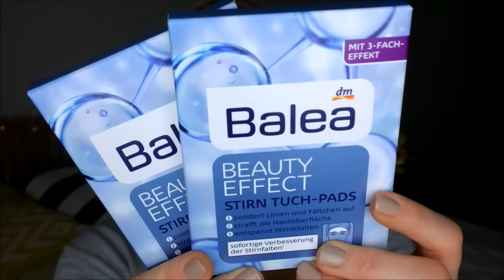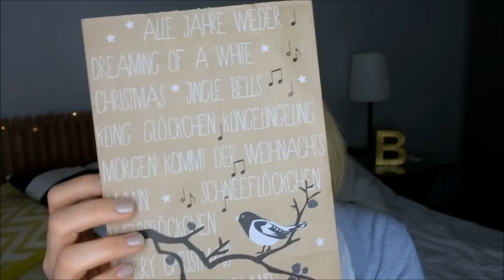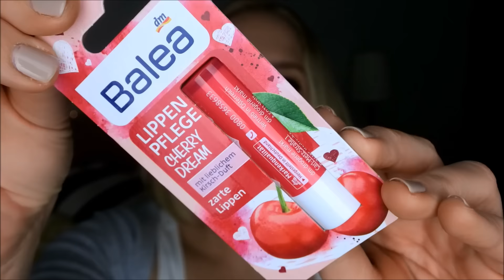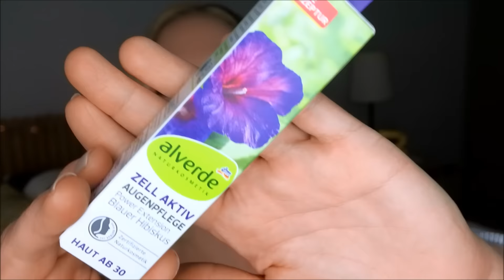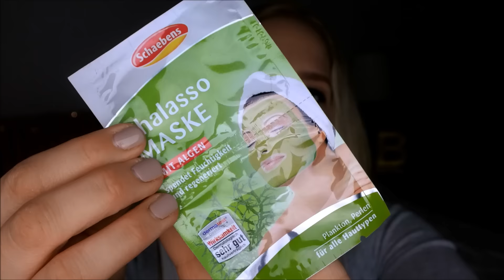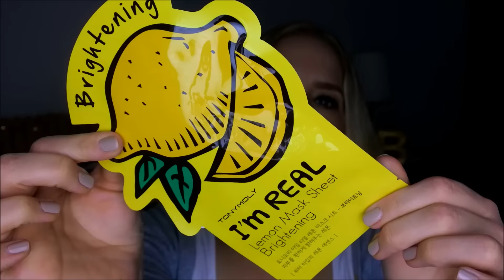XXL BEAUTY HAUL // DM, Rossmann, TKMAXX und Co.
heute gibt es mal wieder einen kleinen Haul für euch. Da ich nicht mehr alle Preise hatte, habe ich mir gespart sie ins Bild zu schreiben. Aber ich hoffe es gefällt euch trotzdem und ich habe euch natürlich auch ein paar Links hier unten hinterlassen.
Ich drücke euch und freue mich auf eure Kommentare.
Birthchen!

REVLON SET